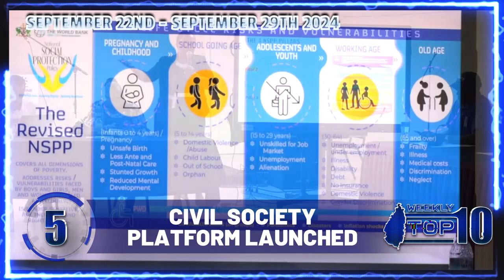GIS Weekly Top Ten (September 22 - September 28, 2024 )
A brief update on the top ten national developments for the week September 22 - September 28, 2024